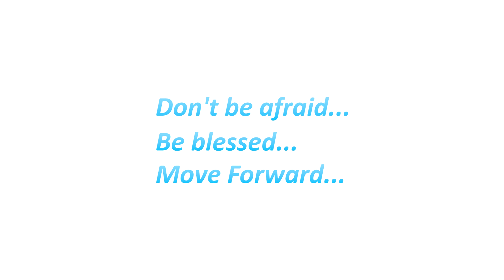Bam Martin "Behind the walls" Groups [Official Video]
Move Forward Workshops 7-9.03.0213,  Moscow